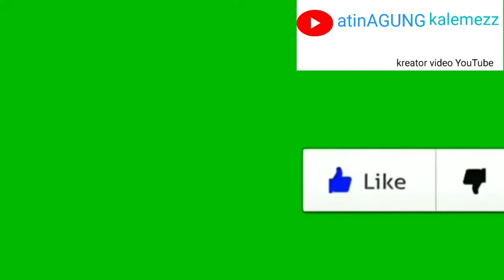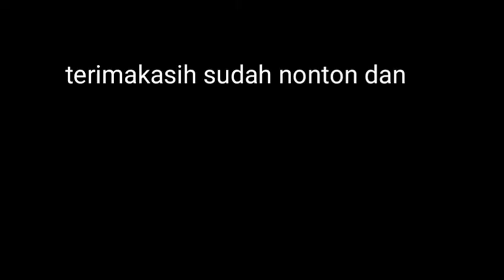New friska musik 2021|| jangan salah menilai arr bung enggal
Arranger bung enggal, mc bung syarif, live in buyut udik, Lampung tengah.

Record by: atinAGUNG kalemezz
Live in: dusun 3 Sunday raya

Semoga kita semua selalu sehat dan diberi rezeki yang melimpah oleh Tuhan yang maha esa